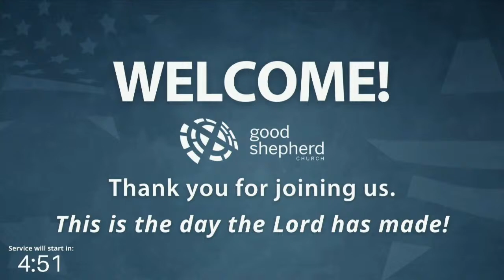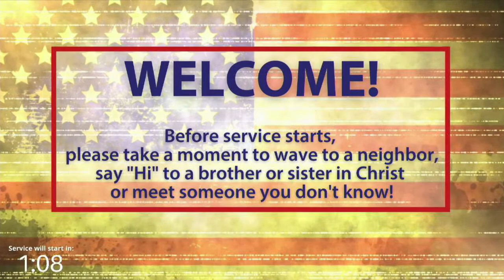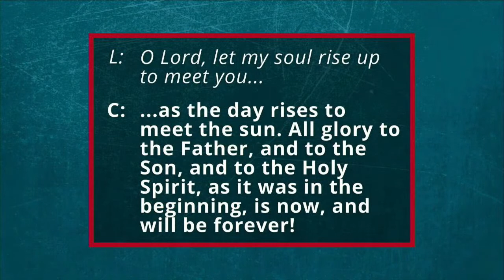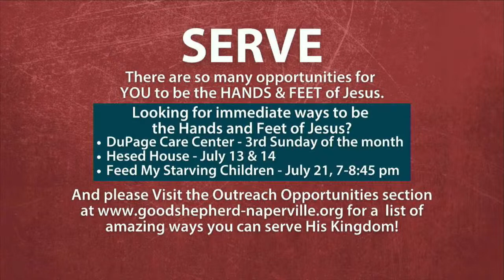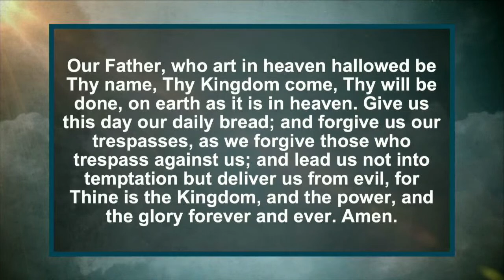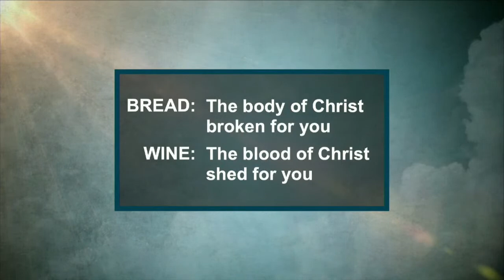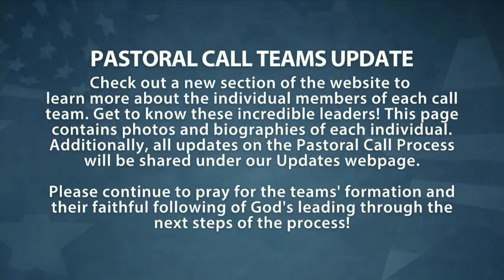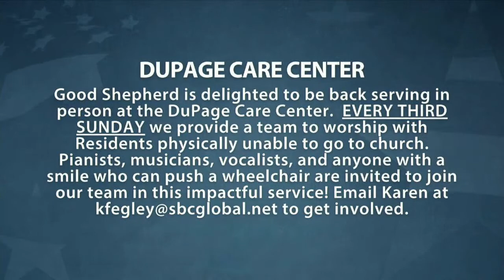Losing Keys - Practicing Ordinary | Contemporary Worship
Glen Wagner

9am | Traditional (livestreamed)
10:30pm | Traditional
9:01am | Contemporary
10:29am | Contemporary (livestreamed)